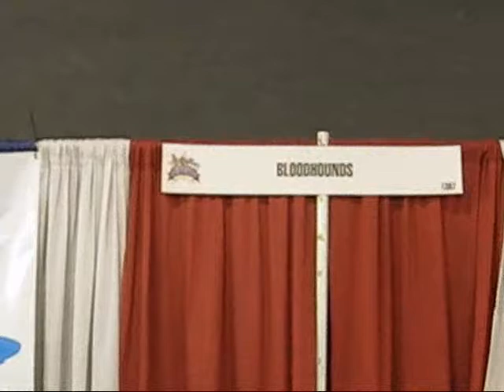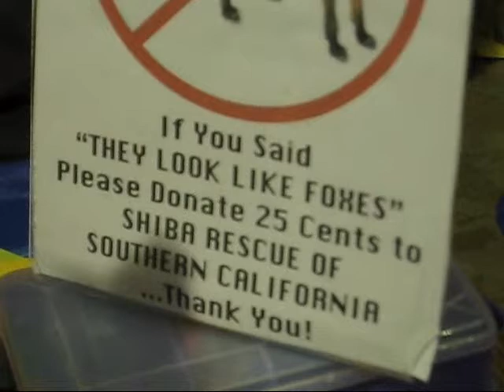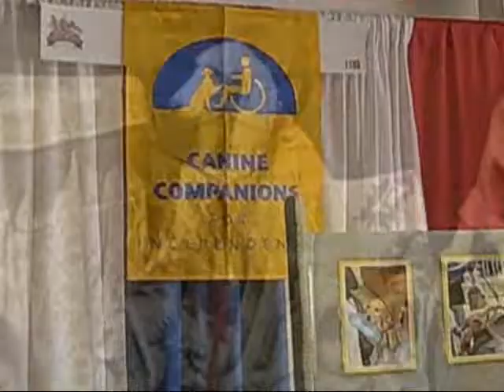My Theraputic Day at Pet Expo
Excellent video for kids and everyone! Anytime I feel the need to destress myself from busy life. I go to this place to feel a wonderful energy and be loved! Enjoy!